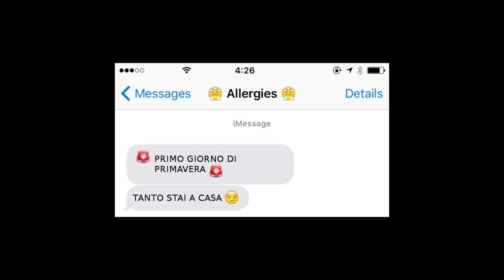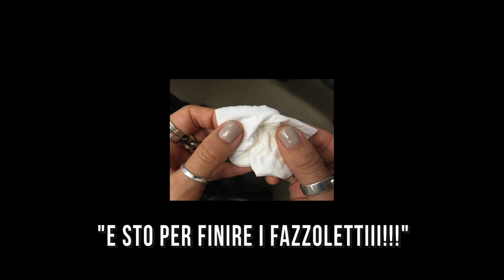come fare per ALLERGIE STAGIONALI? Ecco 5 SEGRETI CHE NON ti hanno detto ANTI ALLERGIA e SINTOMI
Con la primavera arrivano anche le allergie... che stress!!

Non vi preoccupate, però. In questo video ho raccolto 5 segreti che non vi dicono mai, utilissimi per ridurre i sintomi delle allergie e aiutare il corpo a ridurre le reazioni allergiche e i sintomi delle allergie primaverili, allergie ai pollini.

In più vi svelo come seguire una dieta anti allergie e come potenziare i rimedi naturali omeopatici per le allergie e come fare le prove allergiche nel modo giusto.

SCARICA GRATIS L'ELENCO DEI CIBI DA EVITARE IN CASO DI ALLEGIA con i miei 5 SEGRETI ANTI ALLERGIE

Nota bene

Simona Vignali